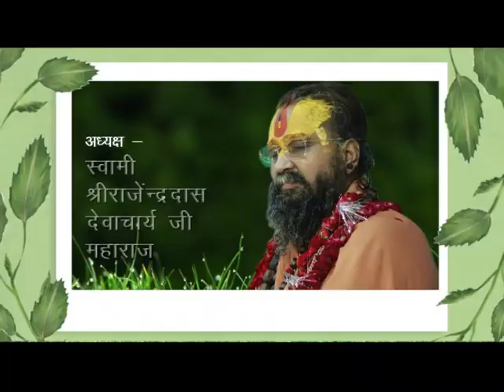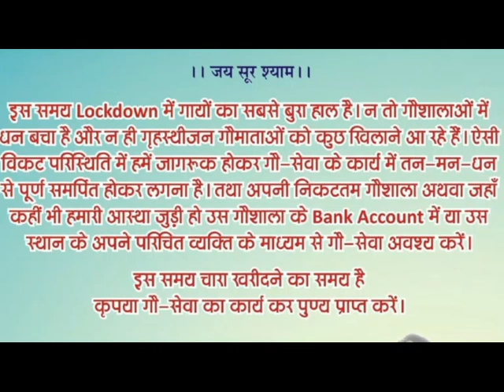part 32 भोले बाबा का अभिषेक उसके बाद रासलीला !!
Shri Sur Shyam Gaushala (Authorized Channel) Shri Sur shyam Gaushala, Parasoli, Goverdhan, Mathura. U.P., India.

इस चैनल के द्वारा आप विभिन्न आयोजनो को जो की श्री सूर श्याम गौशाला में आयोजित होते है उनका आनंद ले पाएंगे. साथ ही साथ यदि आप ऑनलाइन घर बैठे गौ सेवा करना चाहते है तो आप हमारी वेबसाइट पर विजिट करके कर सकते है.

!!जय श्री राधे !! जय गौ माता !! जय गिरिराज महाराज !!

Name : Sur Shyam Gaushala Official
Link : Soundcloud.com/user-5325113

Name : Sur Shyam Gaushala
Link : Youtube.com/c/SurShyamGaushala/

To join our whatsapp group,
Please type “जय गौमाता ” and send it to